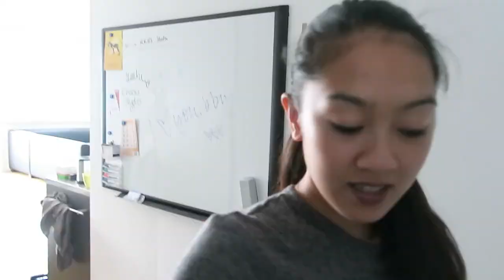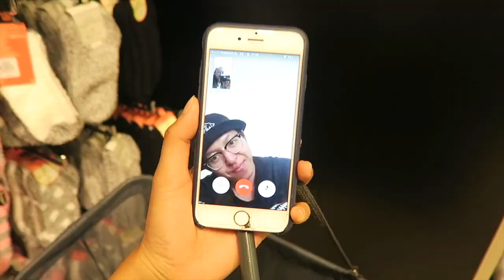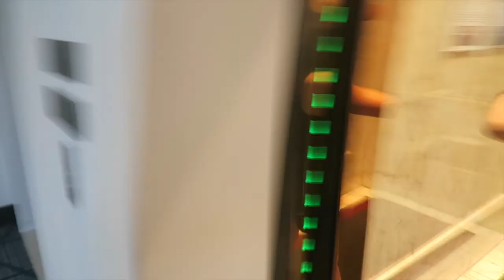LIFE IS GREAT - STUTTGART EDITION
i honestly tried to sum up everything in a shorter vlog..
but i figured that all of this was worth remembering.

haha sorry.

this week was a very happy one for me.
i was able to reunite with friends and even through facetime.
+ i had a chicken sandwich
+ massages
+ driving a boat (is it driving?)
anyways..

GREAT GREAT GREAT GREAT!! :)

wishing you an amazing day and see you soon!

mucho loveness
odrie